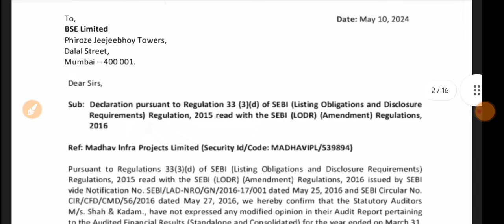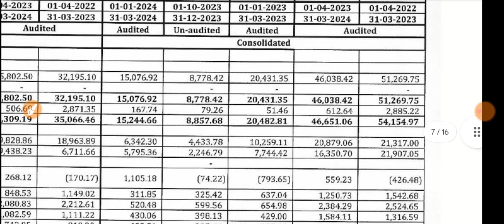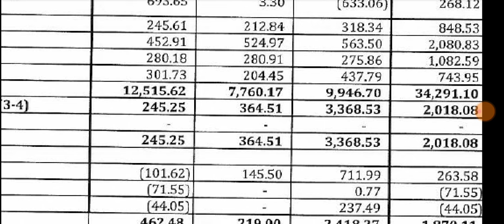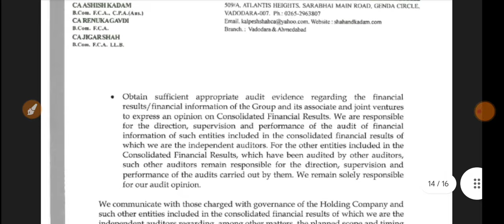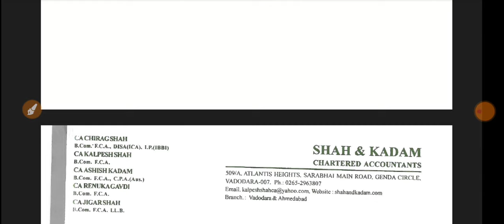Madhav Infra Q4 Results 2024 🔴 Madhav Infra Results 🔴 Madhav Infea Share News 🔴 Madhav Infra Share